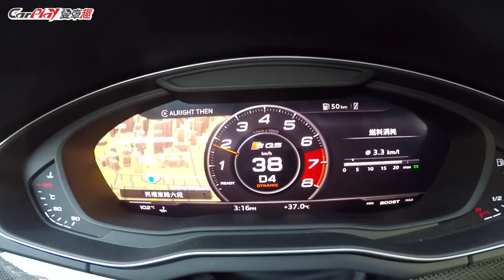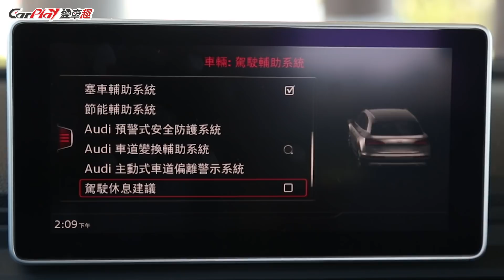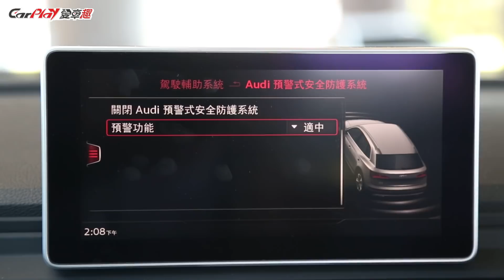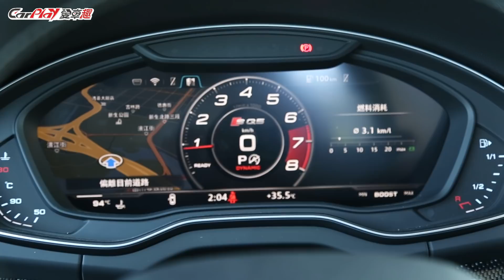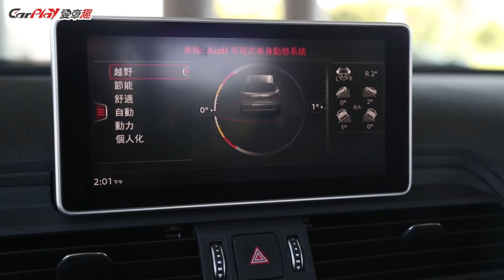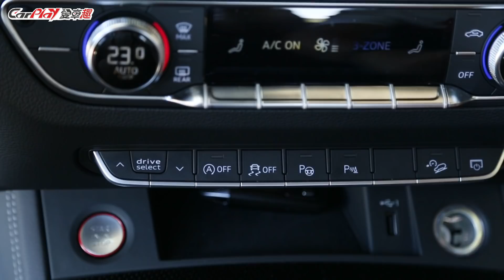【Andy老爹試駕】安全滿載 熱血休旅 2018 Audi SQ5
Audi SQ5搭載3.0升V6 渦輪增壓汽油引擎，最大馬力354hp，0-100km/h加速5.4秒，偶而熱血一下絕對不是問題。SQ5底盤的表現也令人驚艷，搭配AUDI 引以為傲的Quattro四輪傳動技術，不論在高速巡航切換車道，或是山區攻克彎道，都能讓你非常有信心的享受駕馭樂趣。另外，各種主被動安全套件在SQ5上也都是標配喔！